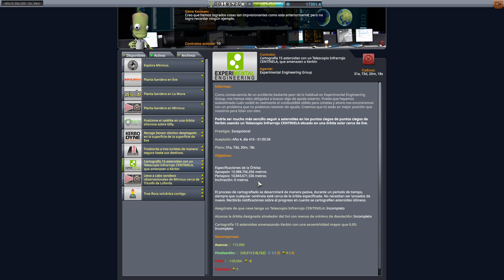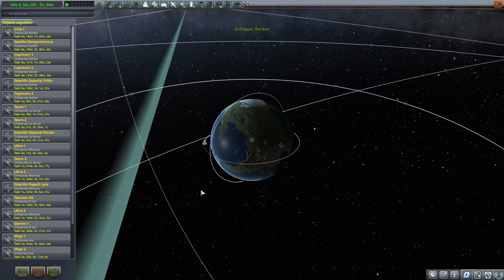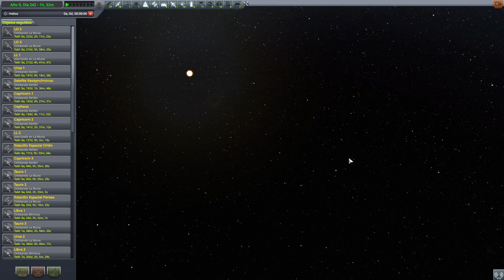Kerbal Space Program (KSP) - Capítulo 311: Polos de Minmus 1 (Castellano, Español)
Tenemos un contrato para explorar parte de la luna Minmus. Este contrato le queda ya poco tiempo para expirar. Por lo tanto, los kerbals de la Estación Espacial Lyra preparan el módulo lunar Antares para bajar a la superficie. La idea será intentar aterrizar en los polos para aprovechar y recoger también datos científicos de esa zona.